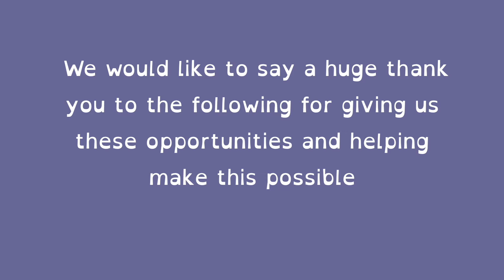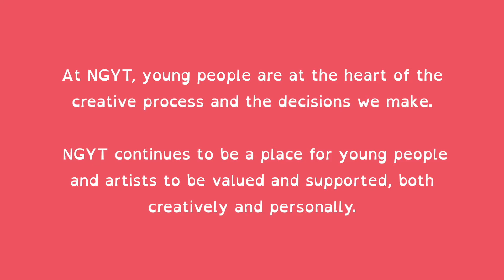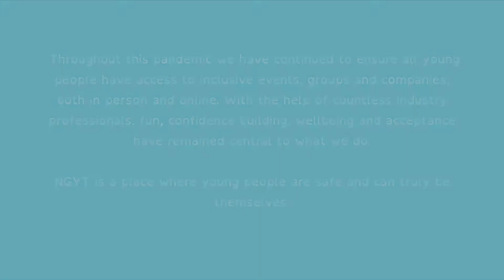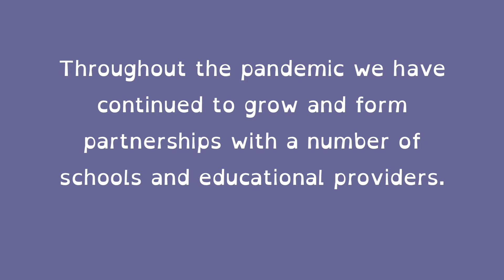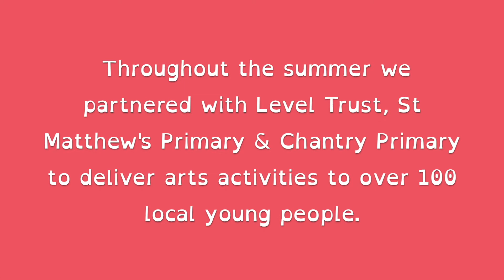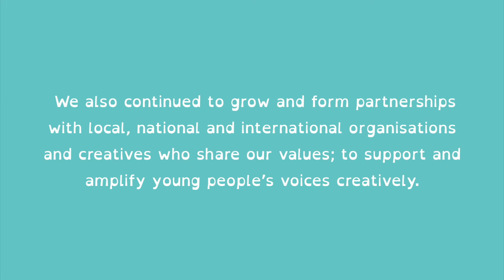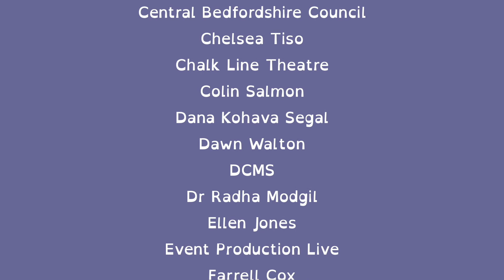NGYT Highlights 2020-21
Love and light to all who joined us and made these memories possible.

Thank you